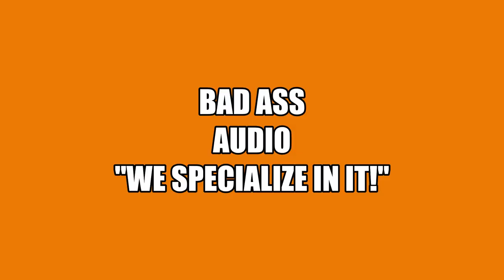STEREO PRODUCT DEMO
HERE'S A SAMPLE OF SOME OF OUR LATEST UNITS AVAILABLE.